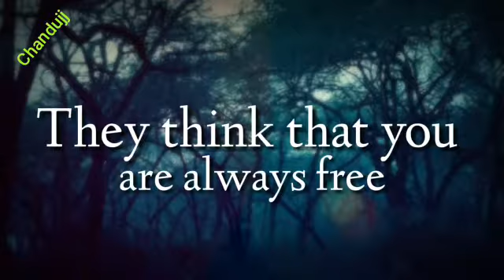They think that you are always free